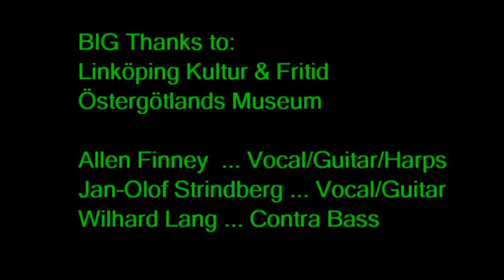007 Little Miss Takes sfl 20812 tages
SFL, otherwise possibly know by their monikers:  Strindberg, Finney and Lang.
Allen singing his original tune LITTLE MISS TAKES.  Live trio performance at Tages Hörna in Linköping, Sweden on 2 August 2012.  Allen wails the lonesome traveler woes and parries his voice with haunting harmonica. Jan-Olof lends his nimble finger-picking hands..  Wilhard chugs the bass like a slow freight making progress through a moonless night..  A real pleasure to film these guys as the please the appreciative summer crowd with what is pretty much a jam on Allen's tune. -Dave@Woodpile